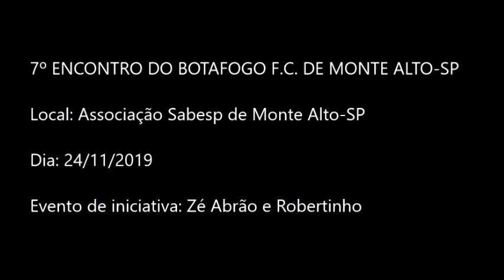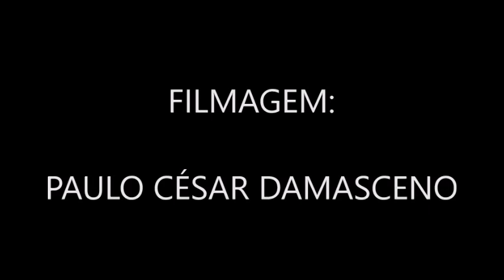BETO LOIRO JOGOU EM MONTE ALTO-SP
O jogador de futebol, Beto Loiro foi um dos melhores volantes de todos os tempos de nossa cidade. Jogou como profissional no, Botafogo F.C. e M.A.A.C (Monte Alto Atlético Clube). Fez história por ser um jogador de boa técnica e que corria o jogo todo. Além de ser uma pessoa maravilhosa!